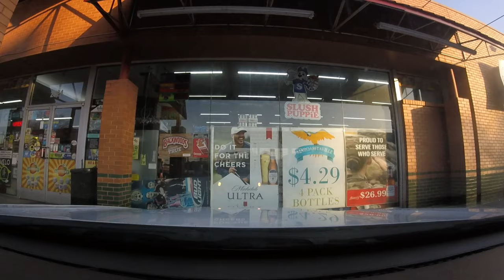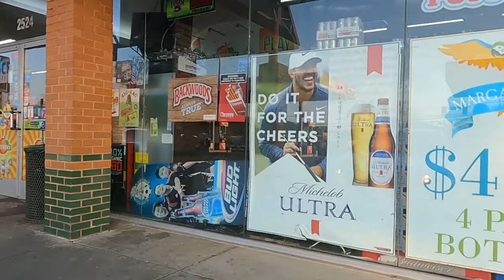Man down his luck at gas station.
Met a very nice man today, during his travels.

Links are below in description, click "more" to view.